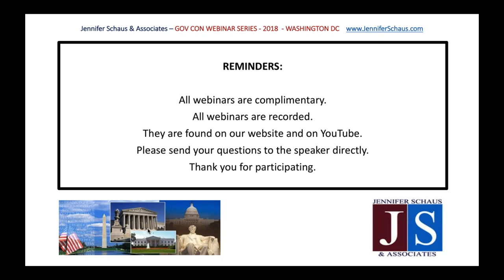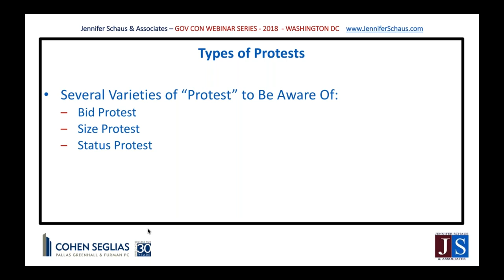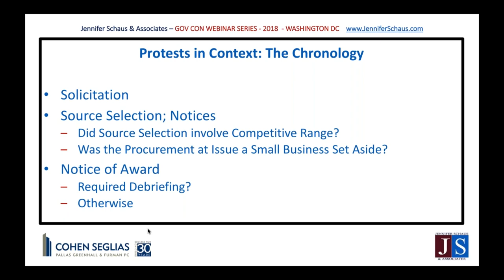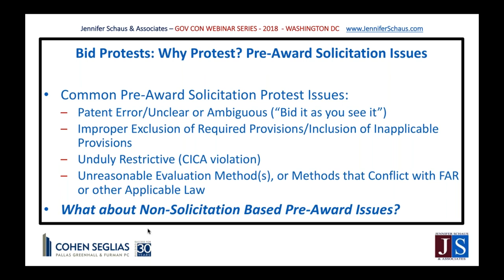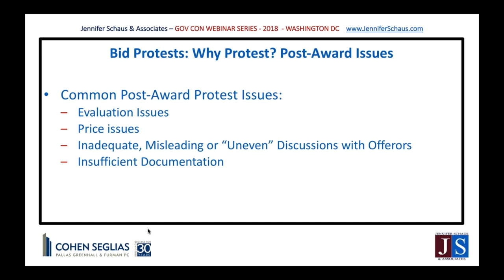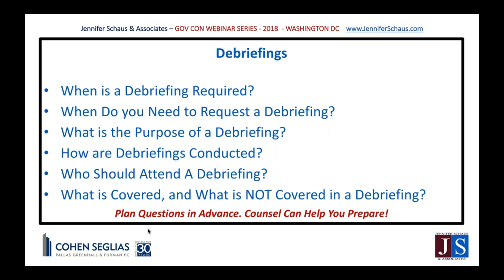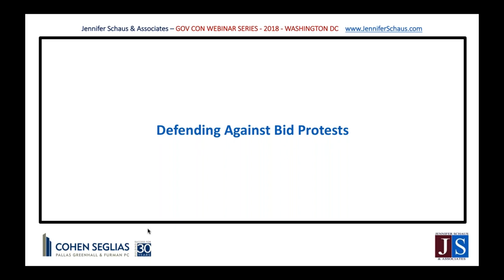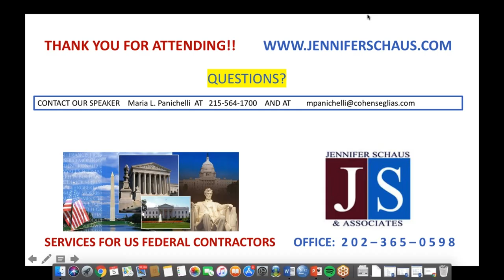Government Contracting - The Fundamentals of Federal Bid Protests - Win Federal Contracts